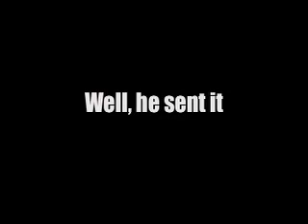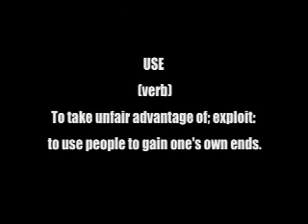The Definition of "Use"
He came thru and so did I as promised.

To be fair, he played a good game except for the grabbing and pushing. LOL. This is just good, clean fun. Good game, K. God bless you, my brother. His team won (God made me admit that because I wasn't humble in this video).